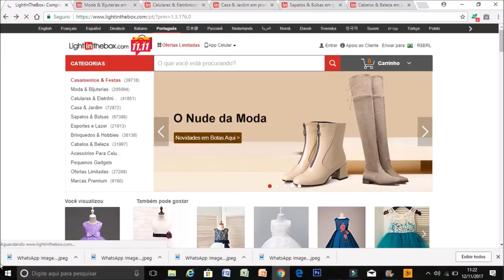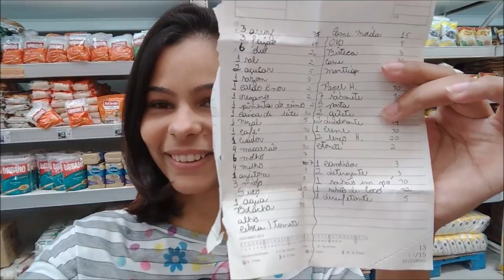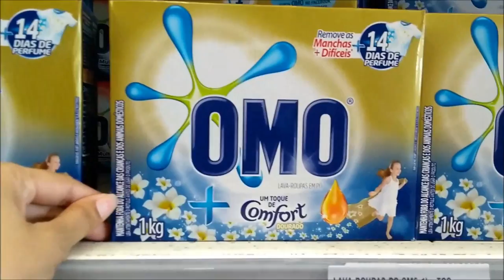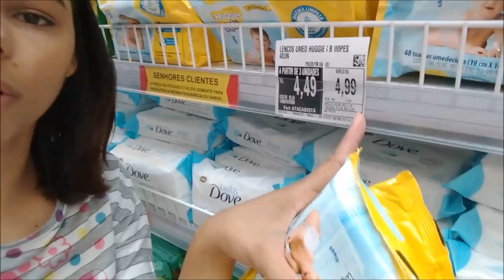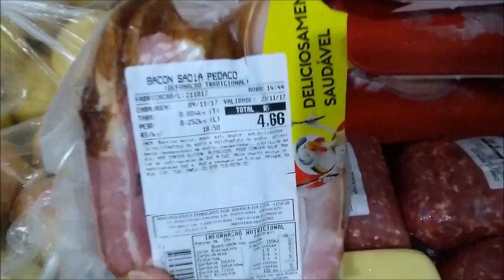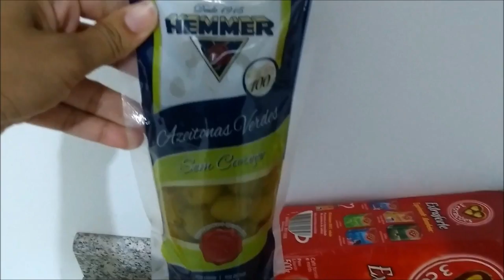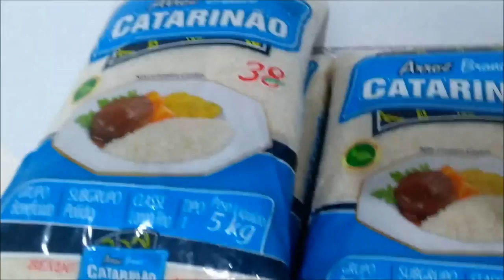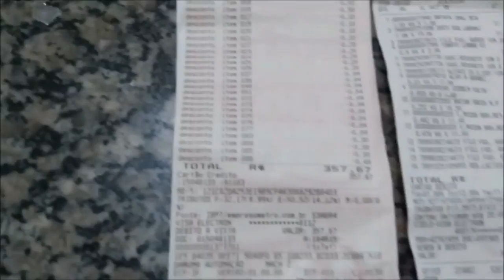QUANTO GASTAMOS POR MÊS NO SUPERMERCADO ? Compras do mês de Novembro !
Aproveite cupom desconto de 10%  ($ 5 off cada $ 50) em todo o site!!!
exceto acessórios pra celular.